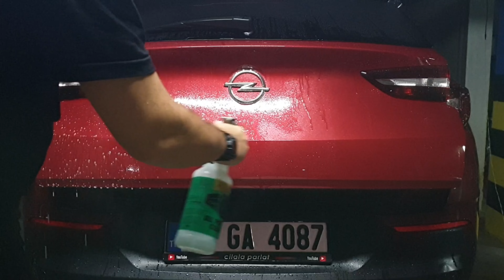Soft99 Wax Karşılaştırması - Kiwami Aşırı Parlak - Authentic Premium Carnauba - Fusso Coat 12 Aylık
Herkese merhaba,

Bu videoda Sof99 markasının en çok tanınan ve bilinen waxları olan Authentic, Kiwami ve Fusso 12'yi yan yana inceleyip değerlendireceğim. Fusso 12 aslında bir wax diye geçse de güzel bir sealanttır. Hatta firma fusso üzerine diğer waxlarını uygulamamızı tavsiye eder. Yani kış günü kalın bir kazak giyip üzerine ince bir mont aldığımızda buradaki kazak fusso, ince mont ise diğer waxlar olur.

Bu waxlar arasında varsayılan dayanım sırası Fusso - Kiwami - Authentic şeklindedir. Parlaklık sıralaması da tam tersi yöndedir. Bu durumda Kiwami aslında orta parlaklık ve orta dayanım ile kağıt üzerinde ilk tercih edilebilinecek waxtır. Üç ürünün da başlangıçtaki su itiş performansları neredeyse aynıdır.

Bakalım işler gerçekten de öyle mi?

Bu videoda sizleri neler bekliyor?

  Waxın silinebilecek hale geldiğini nasıl anlarız?
  Üç wax arasından en kolay silineni hangisi?
  Dayanımı en yüksek olan hangisi?
  Zemin hazırlığının wax tutunmasında etkisi nedir?
  DetayForum Mor Yıkama Eldiveni performansı
  Bosch Fontus Akülü yıkama makinesi
  Alta Foam 2000 neden kesik kesik atar?
  Flowey Car Shampoo 2.5
  Green Star'ın korumaya etkisi

Not: Kiwami tarafına ışık vurduğu için Opel logosunun altında hiç su durmuyor gibi görünüyor ancak alt kesimden takip etmek daha doğru olur.

Asıl söylemek istediğim beğeniyorsanız zaten beğenirsiniz, asıl önemli konu beğenmiyorsanız neyi eksik yaptığımı dile getirirseniz düzeltebileceğim bir durum var ise mutlaka düzeltmeye çalışırım.

Sizin düşünceleriniz nelerdir?

Marolex Axel 3000 vs Alta Foam 2000 vs Kwazar Venus | Köpük Yapan Pompa Karşılaştırması Part 2

ÜRÜN LİNKLERİ

Videoyu beğenmediyseniz yorumlardan nedenini yazarsanız sevinirim.